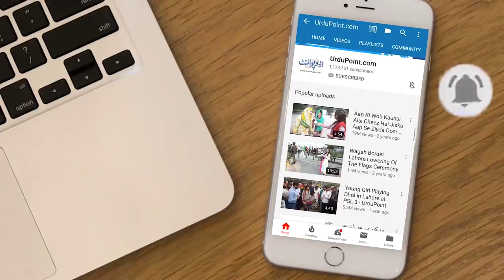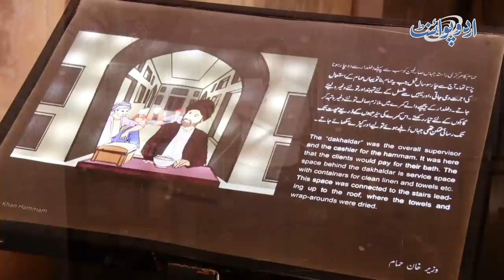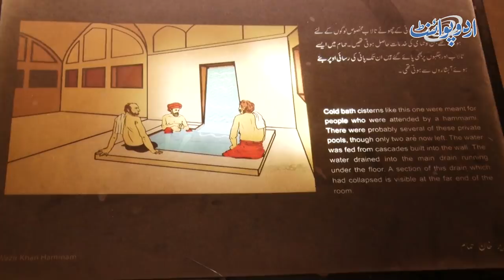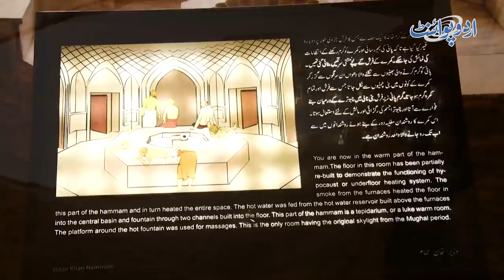Shahi Hamam Kitne Baray or Shandar Hote The? Badshah Kaha Nahate The? 400 Sal Purana Shahi Hamam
Shahi Hamam of Lahore is 400 years old and it was build in the era of Shahjahan. Recently authorities have tried revive this historical place and it has been renovated from 2013 to 2018 and now it is open for the public. Urdupoint anchor Usman Butt has visited the place and shown us how it looks like now and how emperors used to have bath in this Shahi Hamam .have a look.